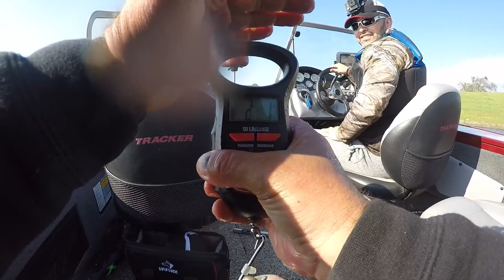Salt spring Valley Reservoir BASS FISHING 4-30-17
BAITS USED:  TACKLE WAREHOUSE
*Jackall Bling 55 Crankbait / color BLUEBACK CHARTREUSE
* River2Sea Ish Monroe Bling Spinner bait Double Willow / color
   FLO DBL GOLD/GOLD
WASN'T FISHING FOR CRAPPIE BUT GOT SOME